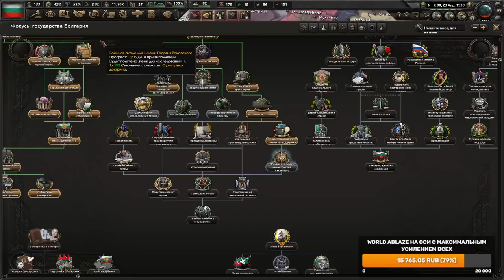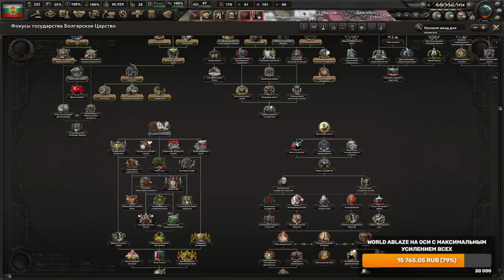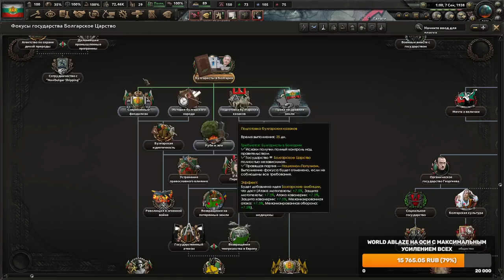НОВОЕ, СИЛЬНОЕ ПРАВИТЕЛЬСТВО - ВОСХОЖДЕНИЕ БУЛГАРСКОГО ХАНСТВА(1)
Играем в Hearts Of Iron 4 с модом Kaiserredux за Булгаристскую Болгарию!